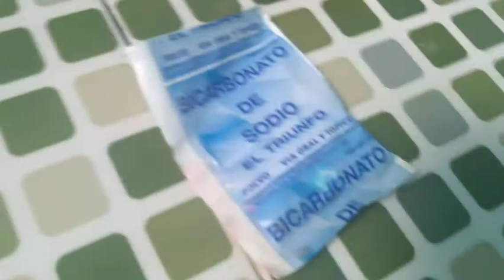COMO LIMPIAR Y DAR BRILLO A TU LAVAPLATOS.